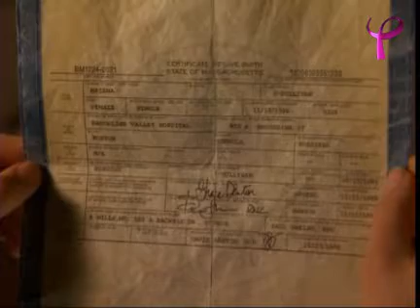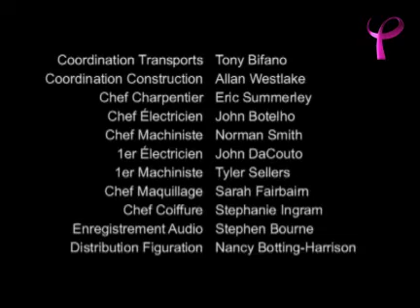The Best Years E01